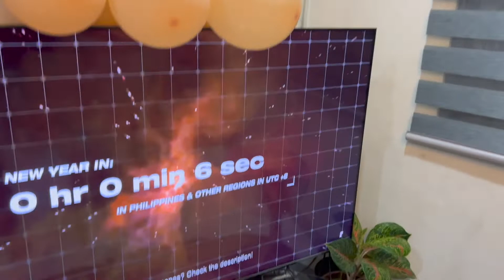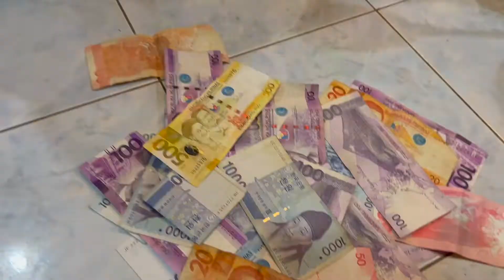New Year 2022